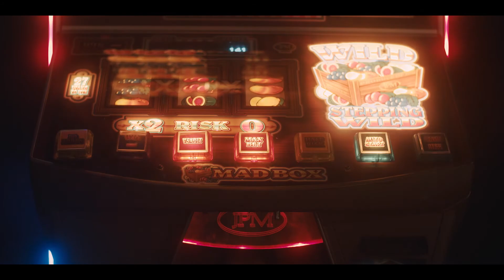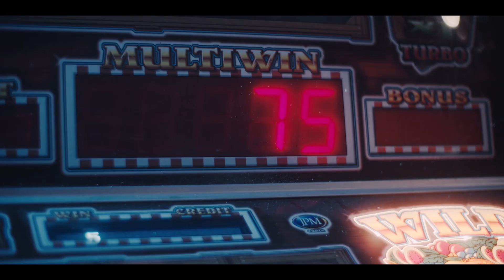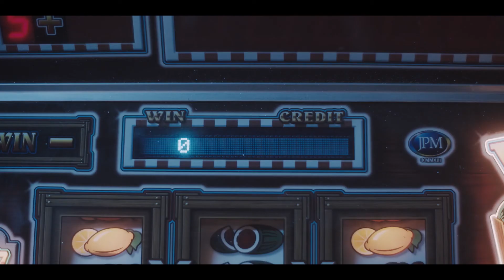Automat - krátký film (2020)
Příběh dle skutečné události o vietnamské rodině ze Sokolova v roce 2012. Manžel Tung zůstává sám poté, co odlétá jeho žena s dítětem do Vietnamu. Otevírá nový bar a očekává příjezd hracího automatu s vidinou větších tržeb. Byl listopad a ten přináší ve vietnamské kultuře štěstí a hojnost. Avšak výherní stroj dává, ale i bere.

Studentský štáb:
📣 Režie - Hiep Ha Le
🎥 Kamera - Nguyen Duc Anh
🎙 Zvuk - Jan Straka
🎞 Střih - Matěj Halama
☎ Produkce - Tereza Krátká

Krátký film Automat vytvořili v zimním semestru 2020 studenti Multimédií v ekonomické praxi jako výstup v rámci předmětu Audiovizuální komunikace. Vzhledem k epidemii měl oficiální premiéru až na13. MultiFestu - MultiFestu³, který spojoval uplynulé tři semestry bez festivalů.